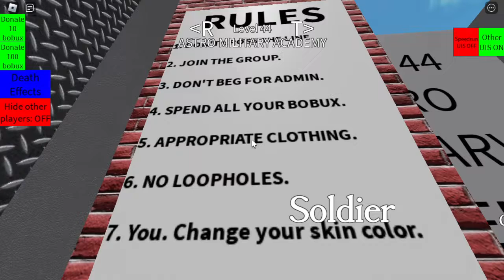ROBLOX TRY TO DIE GAME MADE ME SAY UWU... (REEEEEE)